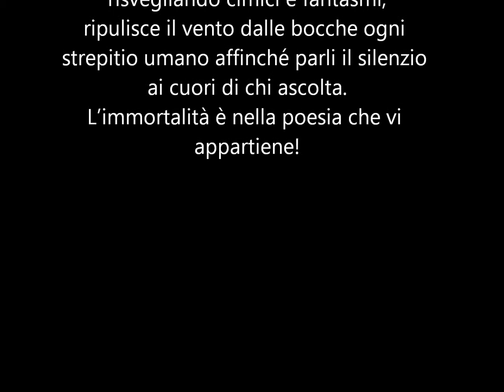Menotti Lerro, "Perdiamoci negli occhi arrossati delle stelle"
DA "NEL NOME DEL PADRE" GENESI 2012